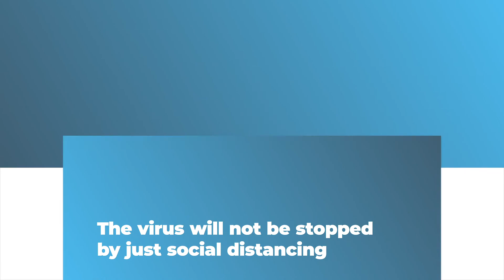Social Distancing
Transcription:

Allowing employees to work from home the best option for businesses that can function that way. This feeds into the practice of social distancing, a term you may have been hearing a lot about. Social distancing is about individuals staying away from groups of people which slows the spread of the virus. It is being recommended by the World Health Organization and the CDC. Social Distancing throughout the country is the fastest way to eradicate the virus.

For more information about the Center and to access free resources, visit us

The Healthier Workforce Center is supported by Cooperative Agreement No. U19OH008868 from the Centers of Disease Control and Prevention (CDC) / National Institute for Occupational Safety and Health (NIOSH).

Video: Roman Slabach
Narration: Michael Guhin